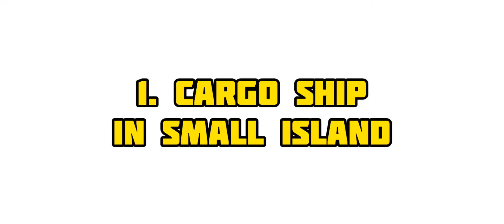AI VERSION OF BIG SHIP IS MINDBLOWING | OFF THE ROAD HD OPEN WORLD DRIVING GAME